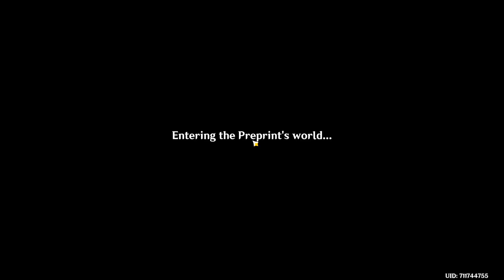The Black Nacre and the All-Devouring Kraken Genshin Impact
The Black Nacre and the All-Devouring Kraken Quest Guide. You can complete the quest “The Black Nacre and the All-Devouring Kraken" following this video guide.